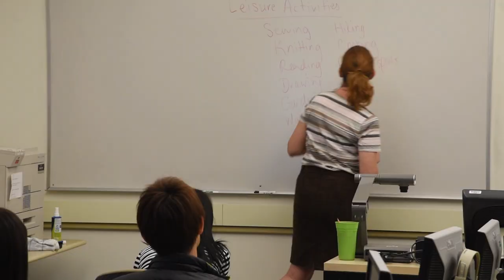International Students Summer Session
The GCC summer session offers international students a chance to jumpstart their GCC experience.